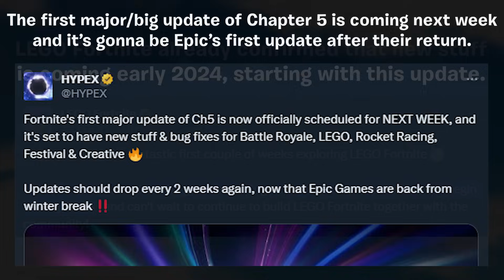Big Update Announcement